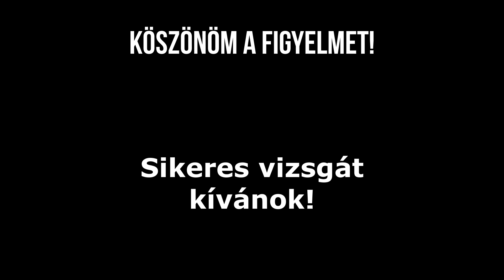🚍 Autóbusz fizikája ❄️ GKI képzés